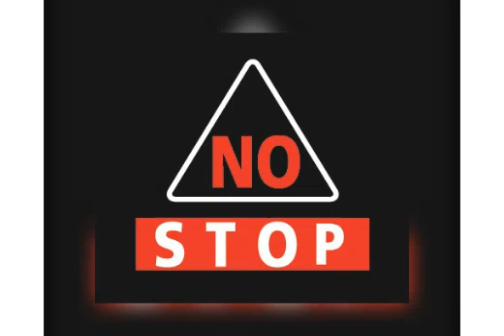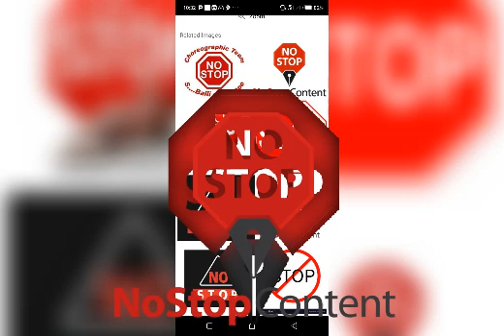No Stop 🆕 release by_____ King Allowance